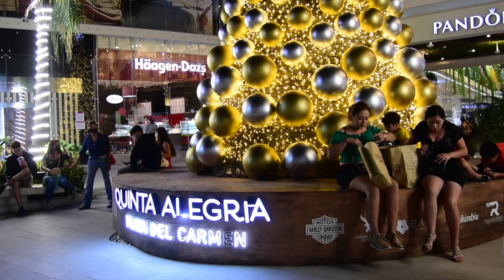OHHHH SI,ESTO SI ES EL CARIBE!!ASI LUCE HOY PLAYA DEL CARMEN Y LA QUINTA AVENIDA.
Asi se ve Playacaar en Playa del Carmen, muy diferente a como estan las playas del centro, ademas hice un pequeño recorrdio de noche por la Quinta Avenidad donde ya se siente el ambiente Navideño.